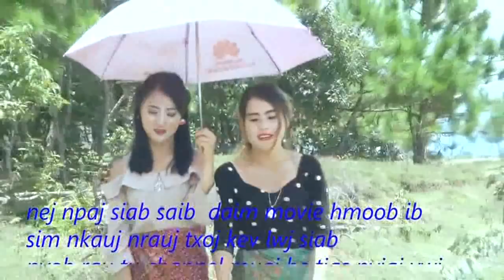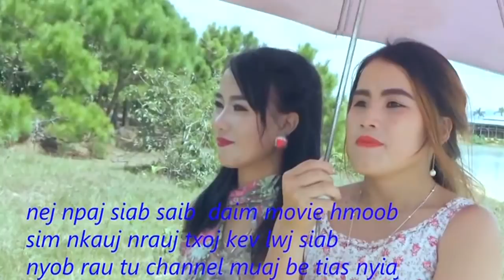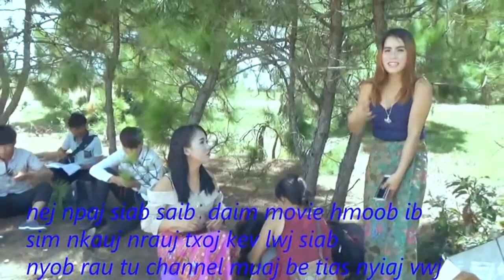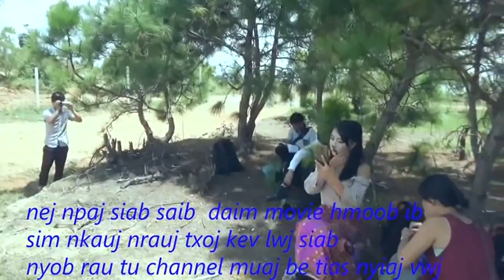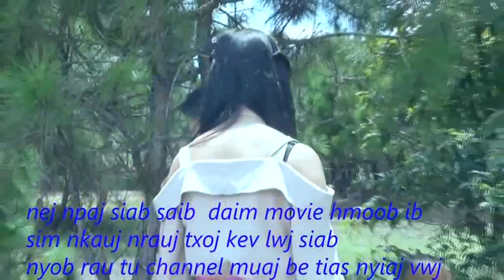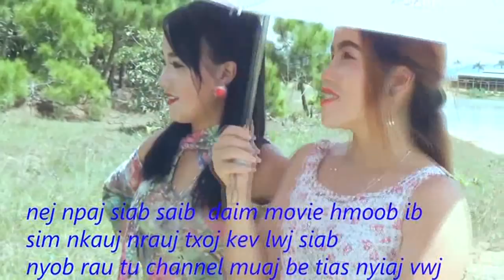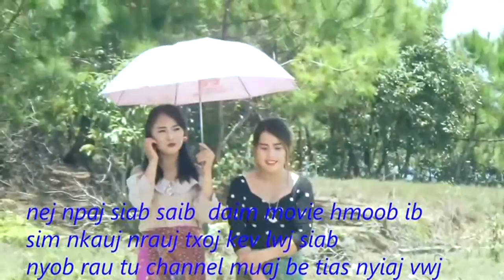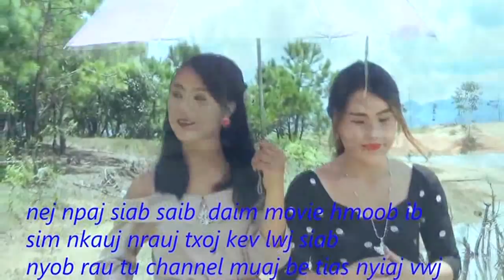npaj mus ua movie sim nkauj nraug txoj kev lwj siab